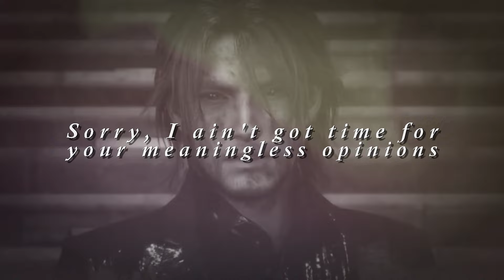MEP I WANNABE ME I MultiCharacter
''. I don't wanna be somebody, I just wanna be me...''

This MEP turned out so awesome and I am so happy that there are so many different power women in here and no repeats! Thanks a lot for the people who joined this Project!

PARTS
0:00 - @poodlekin500
0:16 - @aimandfire5147
0:32 - @RetrotikaYT
0:48 - @poodlekin500
1:05 - @da-ten-shi1702
1:18 - @LookToTheSkye
1:45 - @Reddydie
2:18 - @da-ten-shi1702
2:32 - @xpatkichanx
2:46 - @xXMooniieXx
2:59 - @MsMylife91